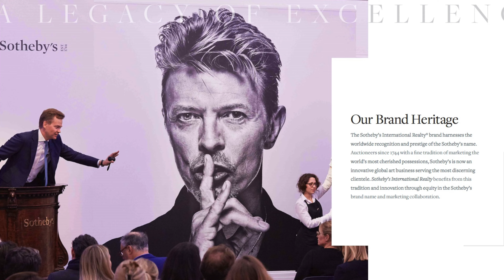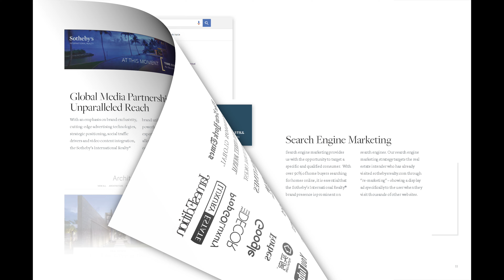Will Rose - Profile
Profile of Will Rose, Manager, Tucson Office - Russ Lyon Sotheby's International Realty.